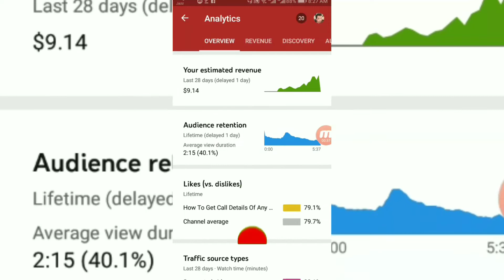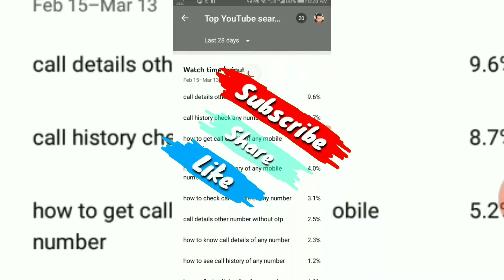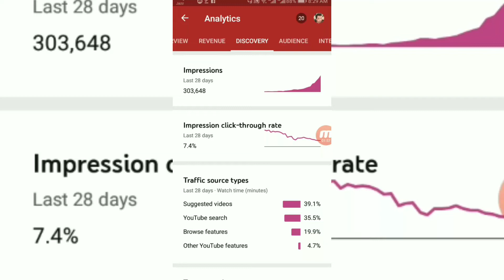My First Video Viral || How To Viral Video On YouTube || YouTube Video Viral Kaise Kare 2022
My First Video Viral || How To Viral Video On YouTube || YouTube Video Viral Kaise Kare 2022,My First Video Viral || How To Viral Video On YouTube || YouTube Video Viral Kaise Kare 2022
viral video
hindi
How To Get Video Viral On Youtube 2019
My Experience On Youtube
Motivational Video
how to get viral video on youtube
youtube par channel grow kaise kare
safal youtuber kaise bane
youtube vidal video secrets
viral video algorithm

Hello Guys welcome to the Waqas Mehboob Official. I have done master in English (Litrature) and I have a great experience in Online Earning. I’m also working on upwork and My income from upwork is upto 50,000 monthly. I can help you to grow your Youtube channel fast.

 About: Waqas Mehboob Official is the channel where you can find all the best videos, Earning tutorials, Best Apps reviews, Free internet, And More about Technology. Channel owner: Muhammad Waqas Mahboob

IF yOU WANT A VIDEO,TAKEN DOWN PLEASE EMAIL US.thank you very much for watching Copyright Disclaimer Under Section 107 of the Copyright Act 1976, allowance is made for "fair use" for purposes such as criticism, comment, news reporting, teaching, scholarship, and research. Non-profit, educational or personal use tips the balance in favor of fair use,these information's are very useful for us.there is no other purpose to misuse the name of respective youtubers,actually i am a big fan of youtubers,thats way i want to share my thoughts about his life and his progress.